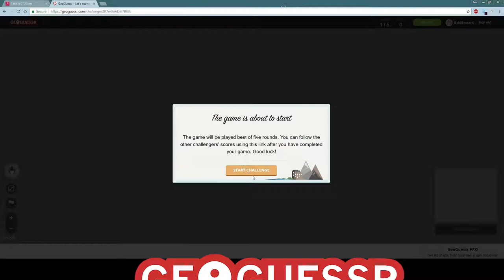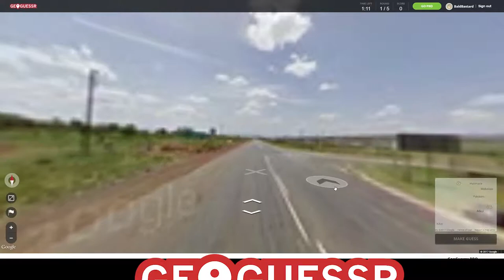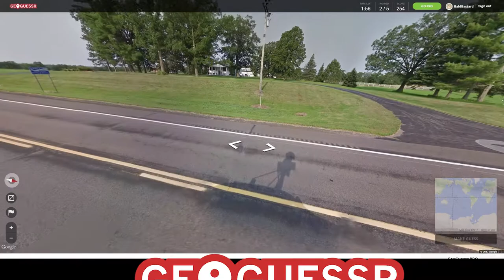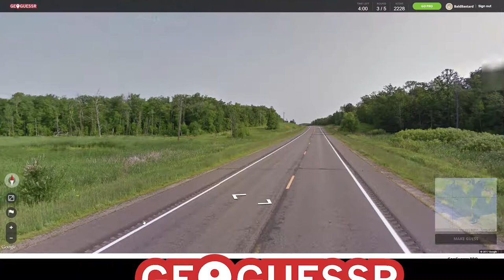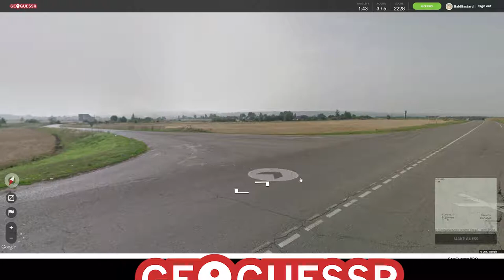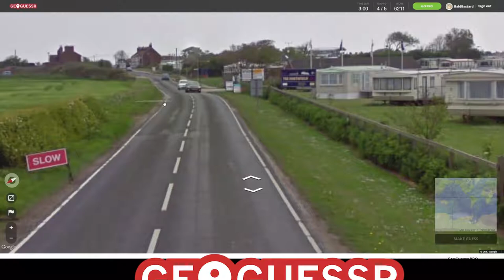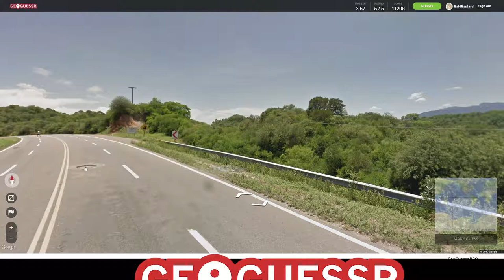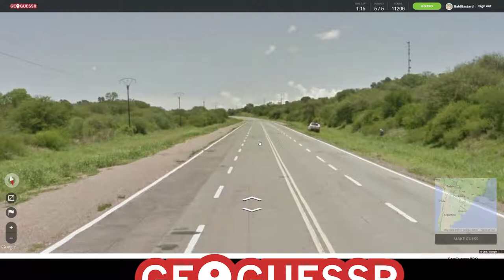HOBBYFIST Geoguessr - VS [Part 1] Ivo's View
This week is a challenge between Graig and Ivo, who will come out on top this week?